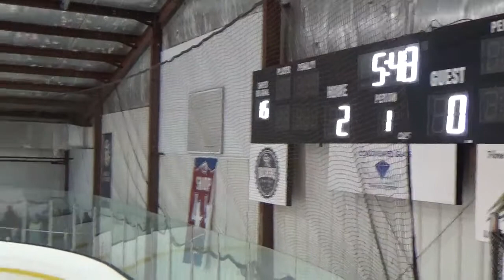LCL Team Moses vs Morgantown 12 12 21 Pd 1